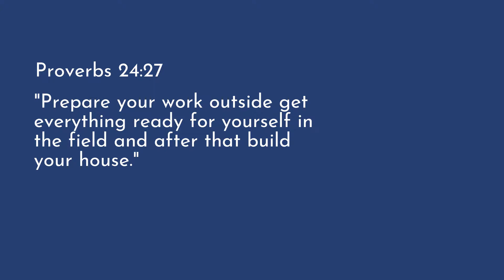How to Handle Money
Episode 4 of 13 in a series on Money.

If you'll do these four steps IN THIS ORDER, you will start to win with money.

Welcome to the the Drew Land Vlog, "Equipping You for a Meaningful Life". It focuses on your identity, belonging and purpose in God. This Christian vlog is inspirational and practical, teaching you lessons you can use throughout your life.

For over 20 years, Drew Land has helped people throughout the USA, England and South Africa, to discover their destinies in God. He  is married to Megan and has five children.